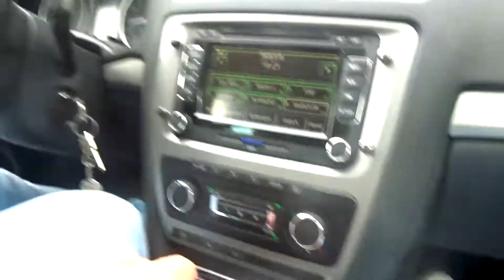INSPIRATIE OPDOEN! | VERHUISVLOG #3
Vandaag gaan we naar Eijerkamp om inspiratie op te doen en we nemen jullie mee!
Vind je dit een leuke video? Geef dan een duimpje omhoog!

Hi! Leuk dat je kijkt naar een filmpje van ons =) met z'n vieren, Martijn (29), Mirjam (29), Jaïra (8) en Loän (1) vormen wij familie Vrijdag!
We zijn dit kanaal begonnen om onze herinneringen en qualitytime die we hebben met elkaar als samengesteld-gezin te kunnen bewaren voor later! Jaïra heeft een andere vader en is daardoor maar 50% van de tijd bij ons, de tijd die we dan met haar hebben.. leggen we graag vast!